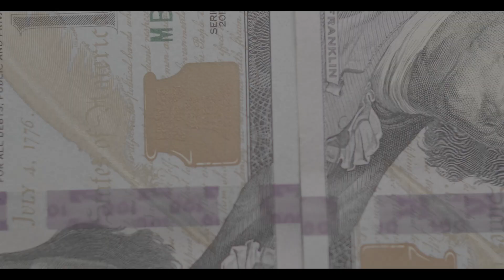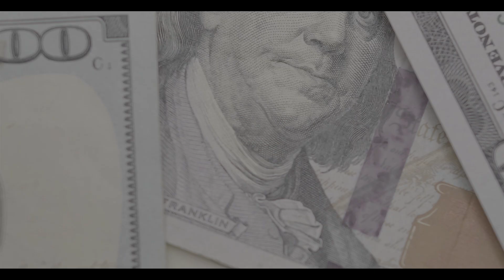iLL KBO x BlockBoyMike- GOATS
2TymesDaGang iLLKBO featuring BlockBoyMike with track called GOATS.  Check out iLL KBO and his music on social media platforms.